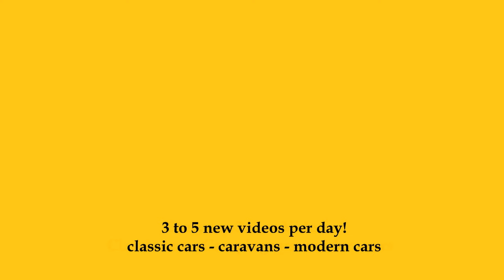2024 Ahorn Canada TF Plus - Exterior and Interior - Caravan Show CMT Stuttgart 2024